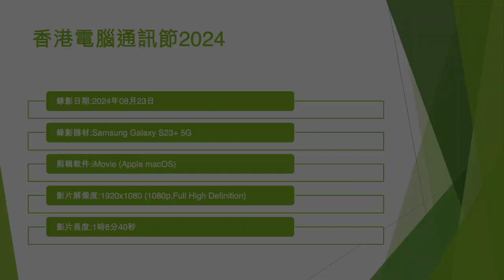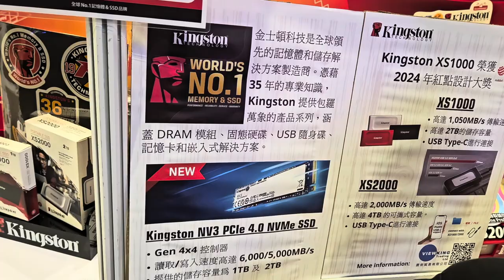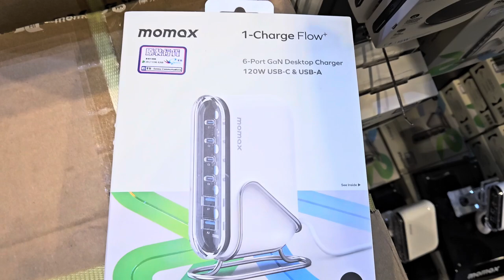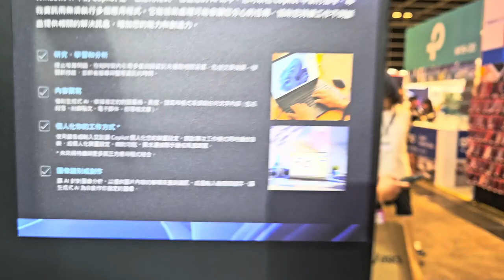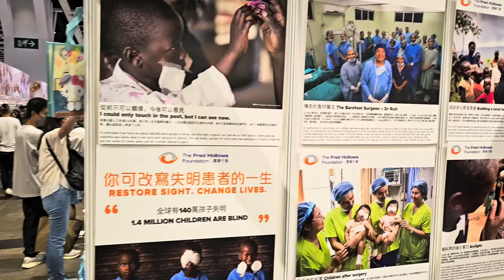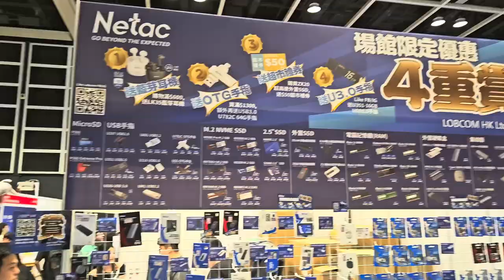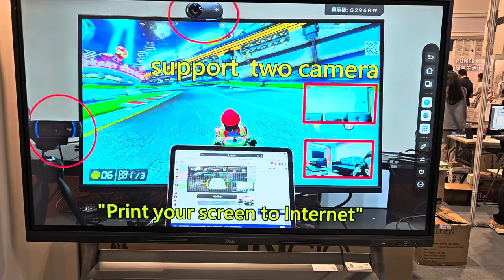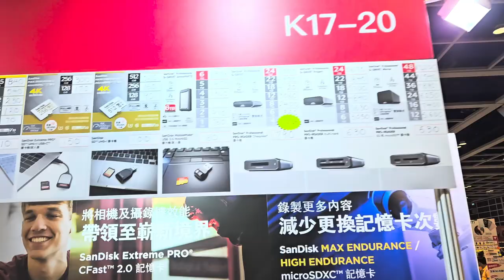香港電腦通訊節2024 - 2024年08月23日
錄影日期:2024年08月23日
錄影器材:Samsung Galaxy S23+ 5G
剪輯軟件:iMovie (Apple macOS)
影片解像度:1920x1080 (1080p,Full High Definition)
影片長度:1時8分40秒